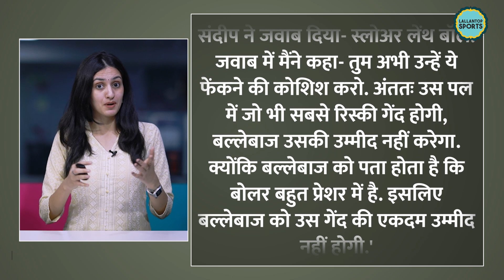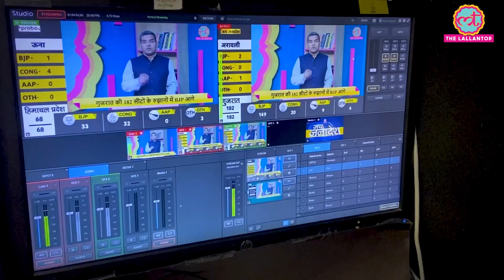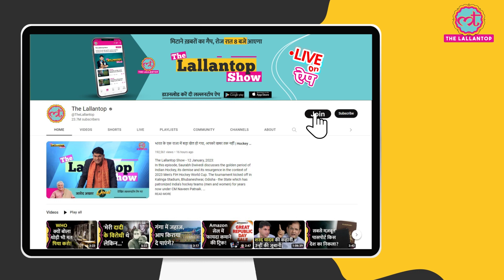Dhoni को रोकने वाले Sandeep Sharma को प्लान R.Ashwin ने दिया था! IPL2023| CSK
Mahendra Singh Dhoni. One of the greatest finishers of modern cricket. Recently, he scored 32 runs in just 17 balls against Rajasthan Royals in an IPL match. However, even after this, he could not win the match for his team. Sandeep Sharma bowled well in the last over, and stopped Dhoni. But how did it happen? Former CSK player Ravichandran Ashwin has revealed this. He said in a video that he advised Sandeep to bowl the most 'risky' ball to Dhoni.

Edited by:Asad